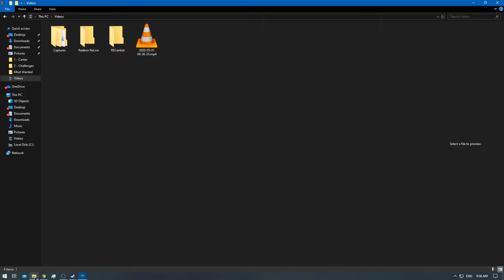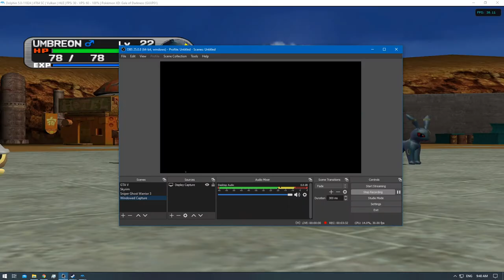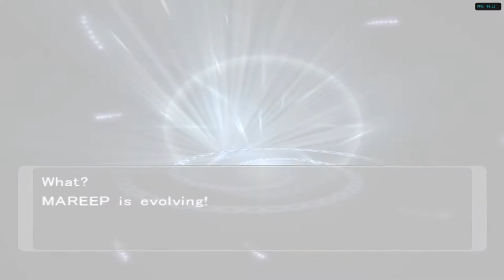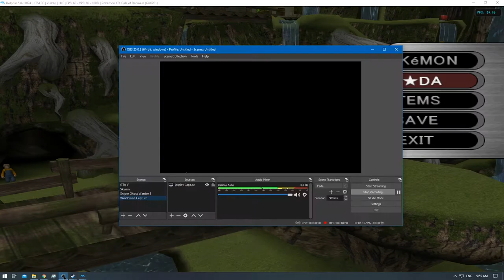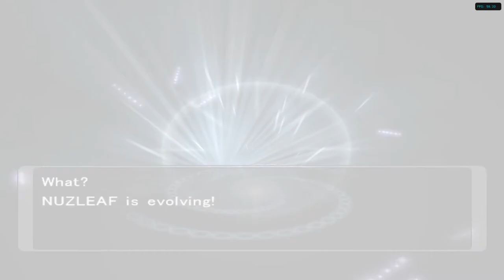[1/1] Pokemon XD: Gale of Darkness - Episode 8 [NC]